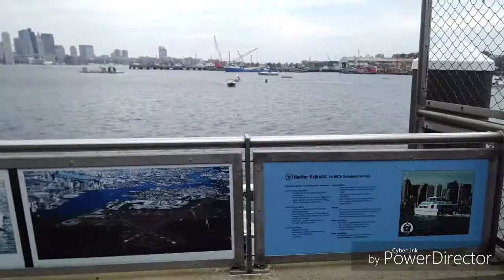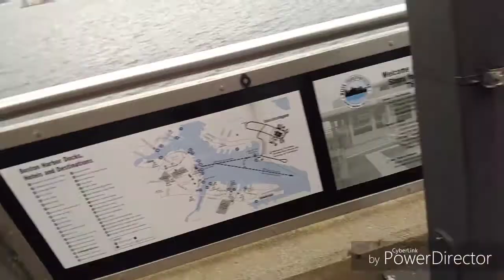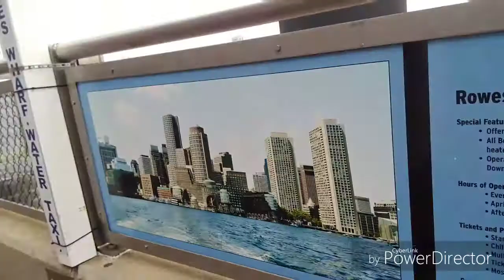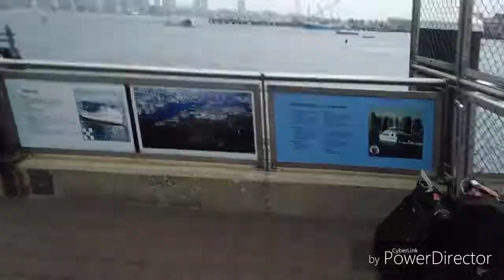Landed Boston Logan International (BOS) to commuter boat to Home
After the wildly successful conference in Washington, DC: Nutanix.NEXT, I began my July 4th holiday weekend by flying up to Boston to spend a week with my folks.
I don't don't know about you but when I haven't gotten to hug my Mum or Dad for over a year, its a real bummer.
So, in this video I share a bit about how I get from the Boston International Airport (Logan) to the Commuter Boat which then takes me to Hingham where my Dad picks me up.

What a gift to be able to travel in the warm-ish summer and go from a plane to a boat.
For those of you who are "boaters" or love boats or love being on the water, you can probably relate to why this is such a GREAT way to commute *around* the crazy traffic of downtown Boston and make my way to the little town of Hingham on the South Shore.
It's such a gift having my parents in my life and being able to see them in the summer in New England is the icing on the cake